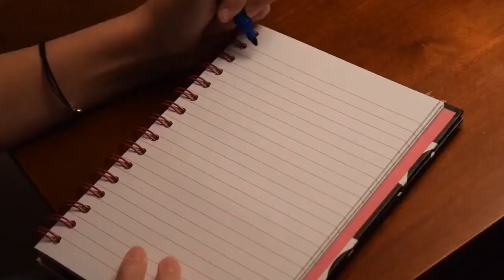When-Trailer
Yay!!!
This is the trailer for my music video for Dodie Clark’s Song “When”! I’m so excited 🤗

Song by:
Dodie Clark from “Intertwined” EP
Filmed by:
Molly McDonald